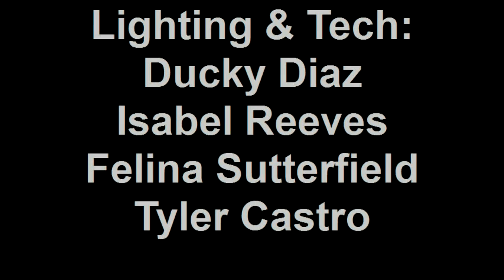AGHS New play festival 2011: Phantom of the Clark Center